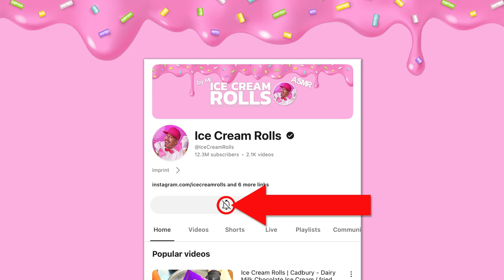How to Make MASSIVE KINDER SURPRISE EGGS Ice Cream Rolls | ASMR (no talking)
Imagine transforming MASSIVE KINDER SURPRISE EGGS into delectable Ice Cream Rolls ! In this unique culinary adventure, I take you through the mesmerizing process of turning these iconic chocolate treats into a visually stunning and satisfying dessert. With my -30°C frozen pan and two scrapers in hand, I blend the essence of Kinder chocolate into a creamy, dreamy ice cream base.

Watch as the chocolate seamlessly integrates with our ice cream mixture, promising a visual ASMR experience that's as delightful to the eyes as it is to the palate. This no talking video focuses on the soothing sounds of ice cream crafting, from the gentle mixing to the precise rolling, culminating in a dessert that's a work of art.

The flavor is a nostalgic trip back to childhood, with the creamy ice cream capturing the essence of Kinder chocolate's beloved taste. As we reach the end, I'll taste the final product, offering a score based on its deliciousness. Expect a creamy, chocolatey delight that redefines dessert time.

This video isn't just about indulging in Ice Cream Rolls; it's a way to relax, ease stress, and perhaps even lull you into a peaceful sleep, all without a single word. The silent symphony of ice cream creation provides a unique way to unwind.

I'm curious to hear your thoughts and suggestions for future Ice Cream Rolls creations, so please share them in the comments below. Your input inspires my next dessert challenge!

Fun Fact: Despite their chocolatey exterior, Kinder Surprise Eggs have captivated the hearts of people around the world, becoming a symbol of sweet surprises and joy.

To fully immerse yourself in this ASMR journey, wearing headphones is highly recommended.

What is ASMR? ASMR (Autonomous Sensory Meridian Response) is the euphoric and relaxing sensation some individuals experience in response to specific sights and sounds, often resulting in a calm, relaxed state, perfect for unwinding or drifting off to sleep.